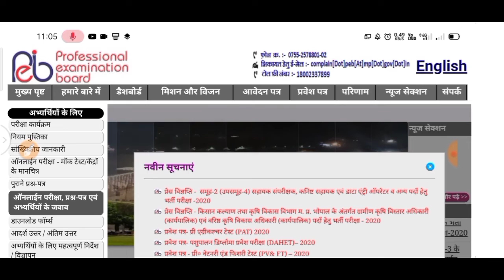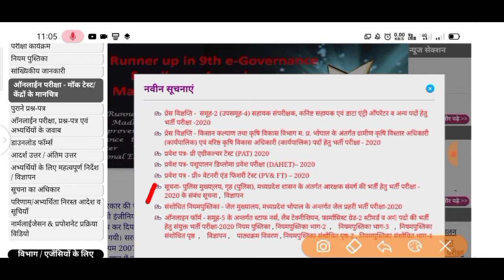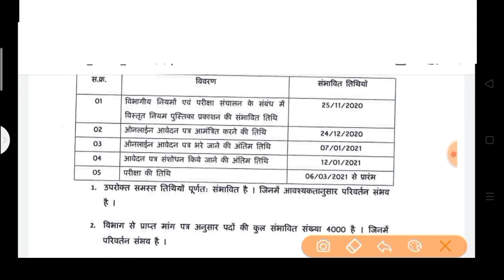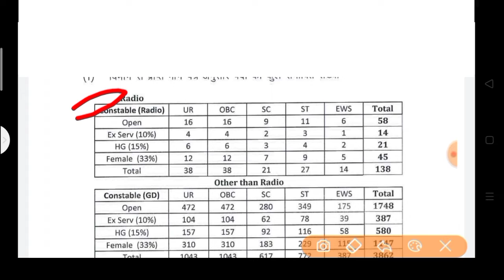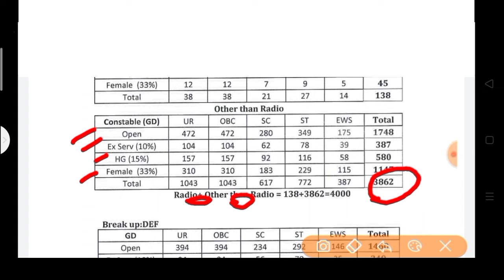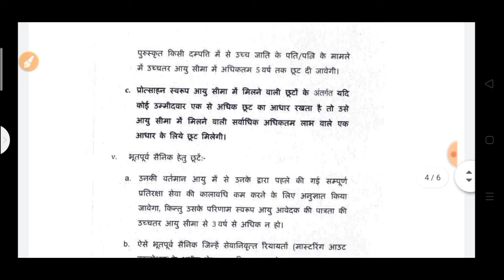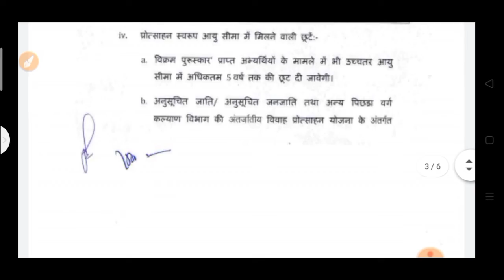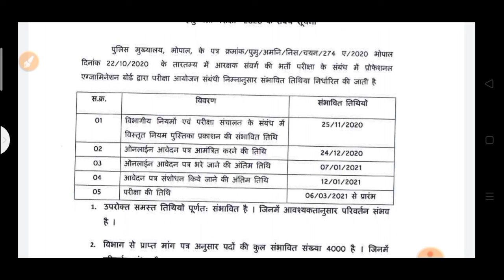Mp police Constable bharti Online form 2020// Mp police Constable requirements 2020 online form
Mp constab bharti 2020
Mp police Constable requirements 2020
Mp police

Madhya Pradesh professional examination board ( MPPEB ) invites online application form for the requirement of Constable (GD ) and Constable (Radio) interested candidate read the full notification before apply

Mp police Constable online form 2020 // Mp police requirements Online form 2020 // Constable bharti Mp

Madhya Pradesh professional examination board MPPEB, Bhopal are invited to online application form for the constable sipahi radio and constable GD 4000 post vecancy 2020. Those candidate are interested to the following MP police job can read the the full notification and apply online form